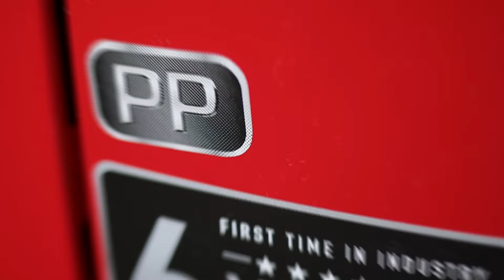पेश है नया महिंद्रा 275 DI TU Power Plus ट्रैक्टर | प्लस फीचर्स के साथ (Marathi)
आपकी खेती की सभी जरूरतों के लिए 40 HP की कैटेगरी में पेश है महिंद्रा 275 DI TU PP ट्रैक्टर। 1500kg हाइड्रोलिक्स, फैक्ट्री-फिटेड टो हुक, और मज़बूत बम्पर के साथ, यह ट्रैक्टर बेमिसाल पावर देता है। शानदार ईंधन दक्षता, आसान स्टीयरिंग, और आरामदायक सीट के साथ, यह ट्रैक्टर विभिन्न उपकरणों के साथ किसी भी जमीन पर बिना किसी रुकावट के चल सकता है। और सबसे महत्वपूर्ण, 6 साल की वारंटी के साथ, अब खेती होगी बिना किसी रूकावट और बिना किसी परेशानी के।